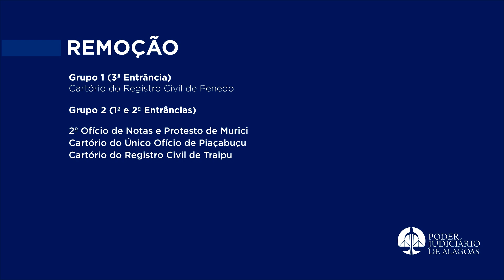Concurso dos cartórios: sorteio define vagas para deficientes físicos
Das 212 vagas oferecidas no concurso, 12 foram reservadas para portadores de necessidades especiais